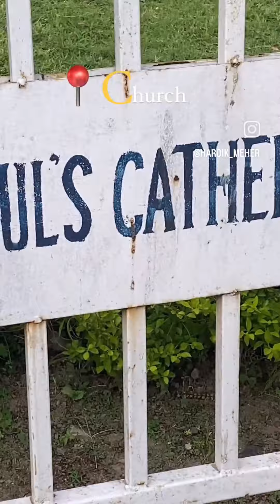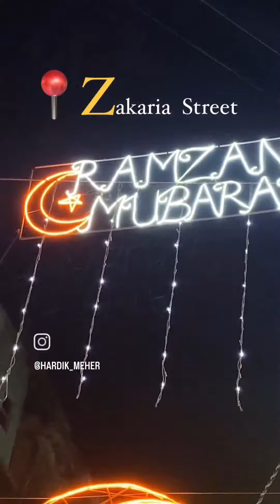St.paul Cathedral _Good Friday visit to Kolkata...amazing fun at City of Joy..save the date 29/03/24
Just planned before 5 min and ran to Kolkata on this good Friday...experienced the beauty and peace at church ‎@TheCatholicCrusade  then hanged some time at the ‎@birlaplanetarium2295  and then went to ‎@questmall763  after Tate we experienced the best on season view of ‎@zakariastreet2831  and finally returned up with a big smile.